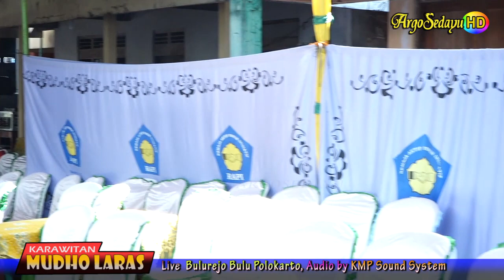karawitan Mudho laras GENDING NGLARAS si cantik Dyajeng candra mulya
karawitan cinde laras Sragen terbaru 2023. cokek mania sragenan.
sinden ayu Dyajeng Candra, Ririk, Wulan, Atun, Wilis, MC Tomo icikiwir.
Live Karang tengah Mertan Bendosari,
Tayub Gechul
Gending jawa Cokek Sragenan Cinde Laras 2023.
sinden cantik Cinde laras.
sinden cantik suara merdu.